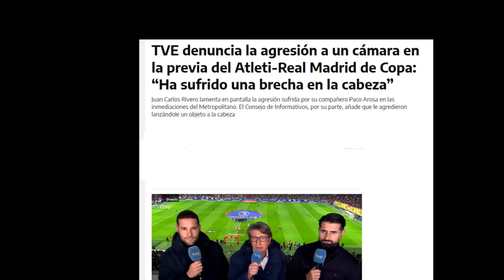🖤🖤DOBLE VARA DE MEDIR😱 STOP RACISMO🛑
Dos formas totalmente opuestas a la hora de explicar y denunciar una situación casi idéntica, que han sucedido con apenas 3 días de diferencia, como son los actos racistas al guardameta del Milán, Mike Maignan, en el campo del Udinese y las sufridas por Vinicius en el Metropolitano el pasado jueves.
Los tertulianos del Carrusel Deportivo exigen contundencia contra los aficionados del Udinese, pero cuando la victima es Vinicius nos dicen que es un provocador, que son unos pocos e insinúan que se lo merece.